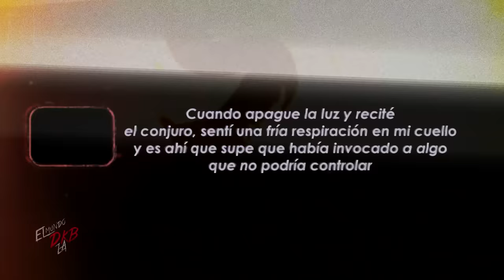El Escalofriante Caso De Elías Samael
En las últimas semanas me han solicitado hablar sobre el caso de Elías, un jóven quien se adentro en lo desconocido hasta atraer algo que lo persigue a donde quiera que vaya.